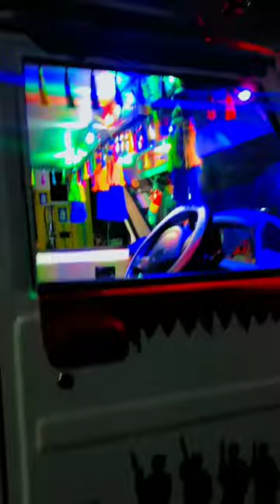जंगल में शेर Alina motar body